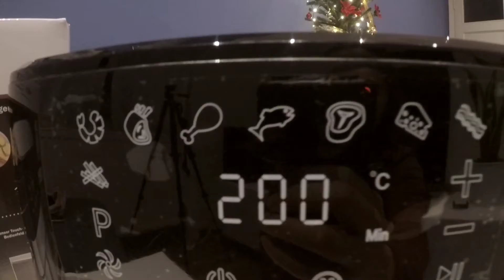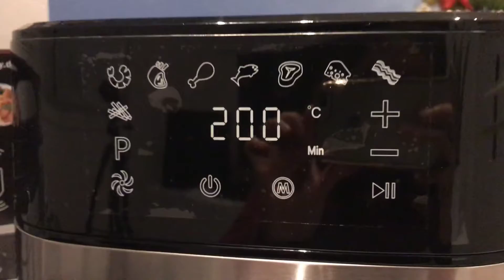ProfiCook Air Fryer UNBOXING Heißluft-Fritteuse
Unboxing video of ProfiCook Air Fryer XXL PC-FR 1177 H
5.5 L Capacity